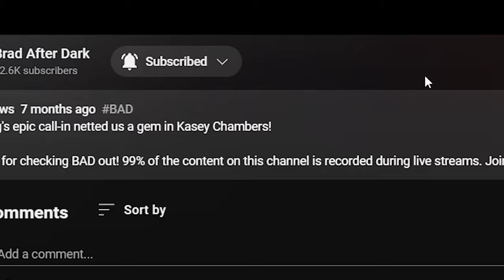🎵 Tom Petty & Axl Rose - Free Falling REACTION